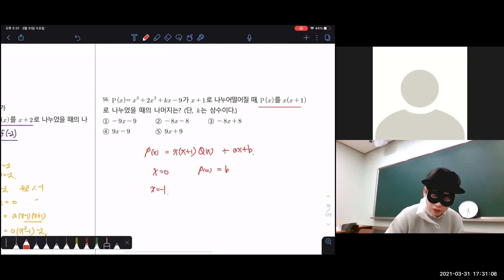청출어람 55 56번(56번 중간에 끝)